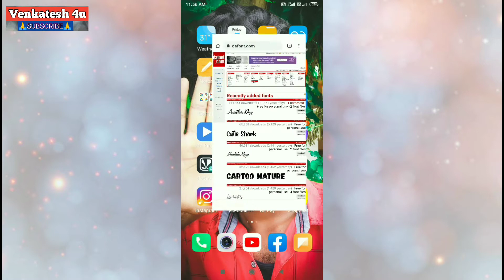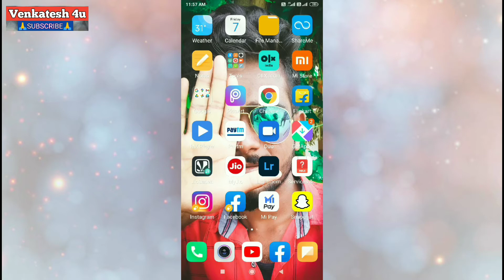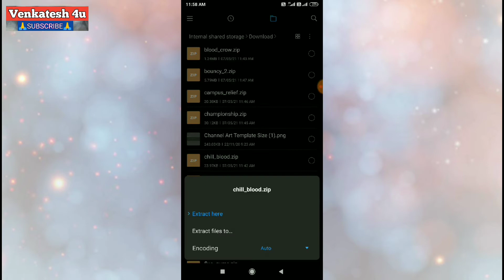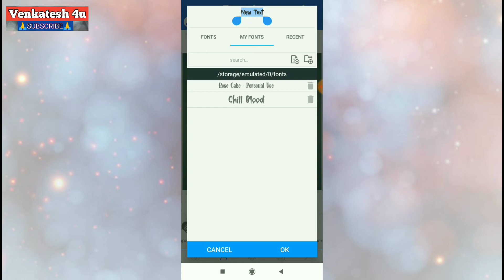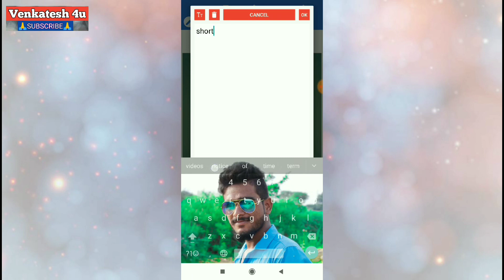How To Add Custom Fonts in Pixellab App || Make Your Thumbnails Attractive || In Telugu లో🤔